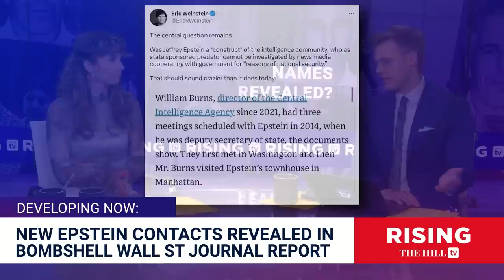Epstein Contacts RELEASED: Noam Chomsky, CIA Director, Goldman Sachs Exec FINALLY EXPOSED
Robby Soave and Jessica Burbank react to new updates surrounding Jeffrey Epstein.